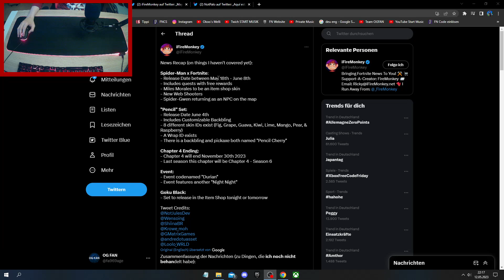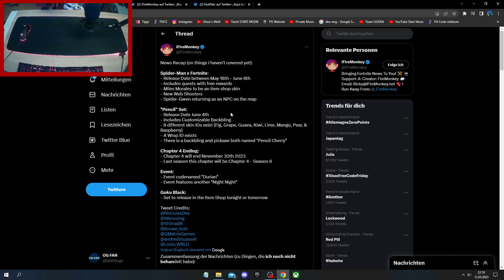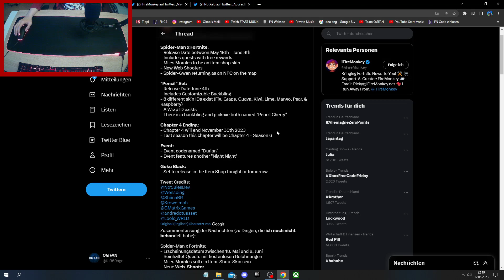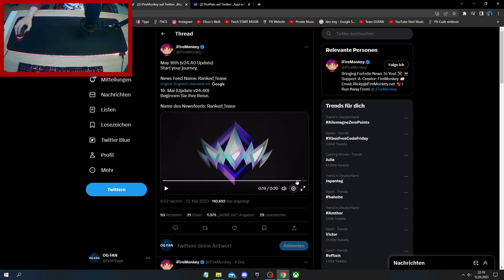SPDERMAN MILES MORALES kommt mit GRATIS ITEMS & Shop LEAKS in Fortnite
⭐️ Dir hat das Video gefallen? Dann lass bitte ein Like da

Zum EHRENMANN / EHRENDAME